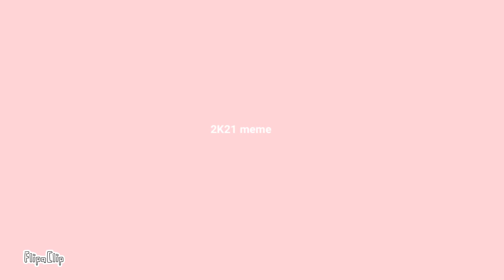2k21 meme , another gift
I KEEP MAKING ANIMATIONS hELP ME

​⁠@sufeycake hi sufey ur cool